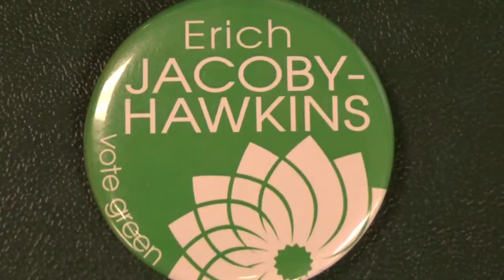Green Communities Start in Barrie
Erich Jacoby-Hawkins

 Authorized by the Official Agent for Erich Jacoby-Hawkins.